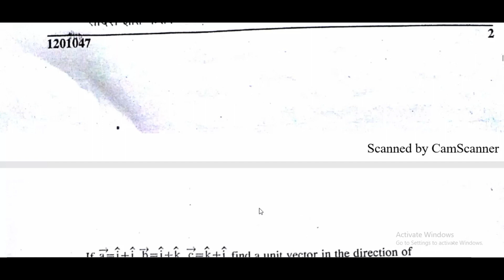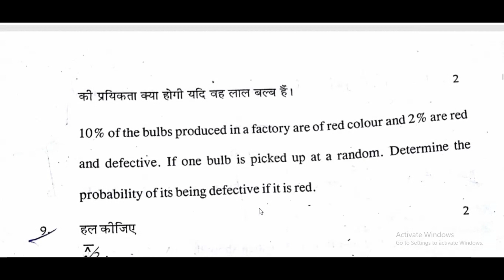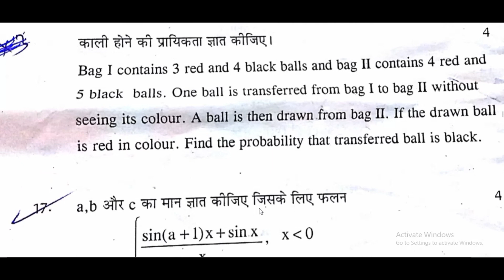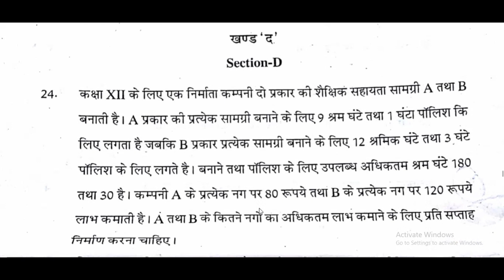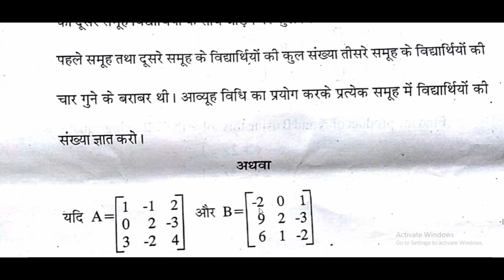Pre Board Question paper class 12 Maths previous year || Pre Board class 12 2017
pre board question papers class 12, pre board question papers class 12, cbse class 12 maths question paper 2017, cbse board class 12 maths question paper 2017,class 12 maths by akstudy 1024